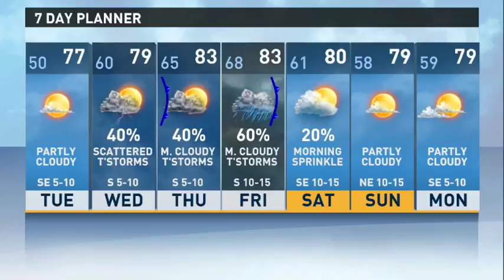Tyler Paper - CBS 19 morning weather update for April 20, 2015